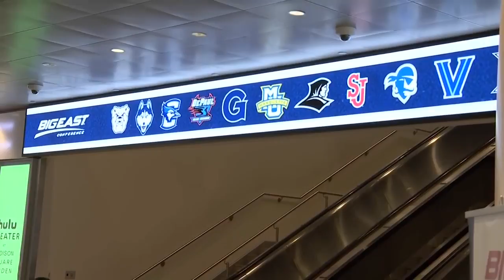SCENE VIDEO: UConn welcomed back to the Big East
Madison Square Garden is already welcoming UConn back to the Big East.